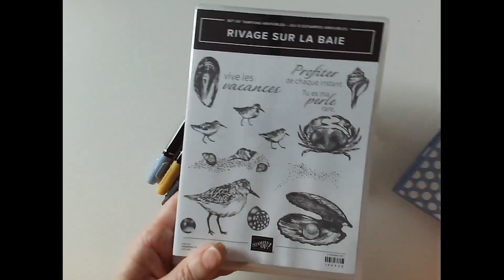Carte Pop'up multi-photos / Stampin'up!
Voici une carte Pop'up très originale pour y mettre 6 photos
Dis-moi laquelle tu préfères en commentaire

Produits utilisés :
Set De Tampons Amovibles Rivage Sur La Baie (Français) [160439] - Price: 32,00 €
Ruban Bicolore 1/2" (1,3 Cm) Béguin Bleu Et Blanc [160448] - Price: 11,00 €
Papier De La Série Design 6" X 6" (15,2 X 15,2 Cm) In Color 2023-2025 [161646] - Price: 15,25 €